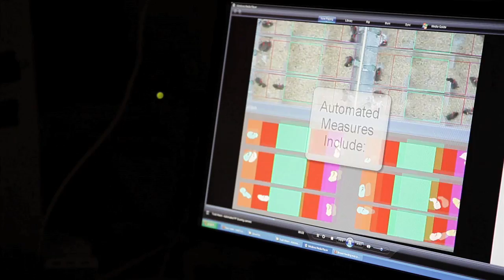Why Do Voles Fall in Love?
Dr. Larry Young, an associate professor of psychiatry and behavioral science in Emory's School of Medicine, describes his research with one of the only monogamous vole species to better understand social bonding. Dr. Young is also a faculty member in the Center for Behavioral Neuroscience and the Yerkes National Primate Center.